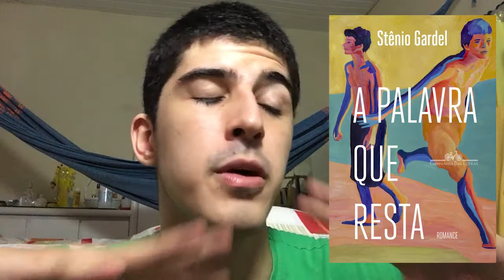A PALAVRA QUE RESTA, de Stênio Gardel | LITERATURA BRASILEIRA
Adquira o livro